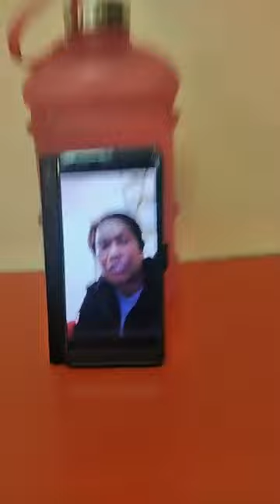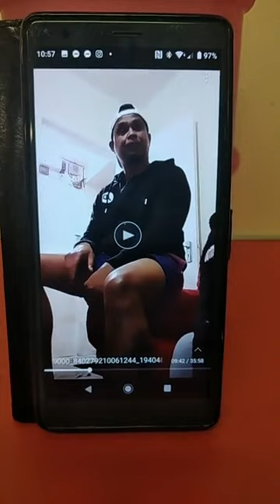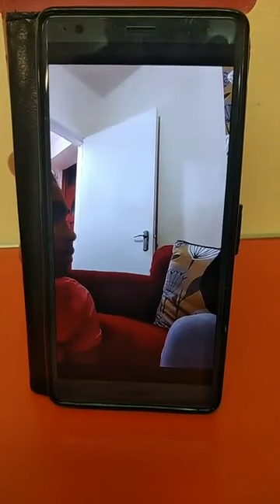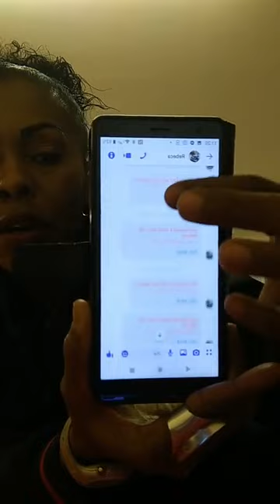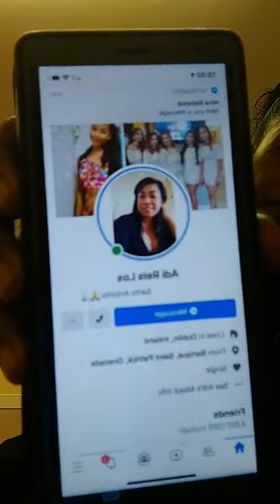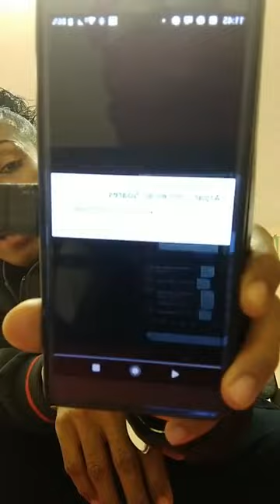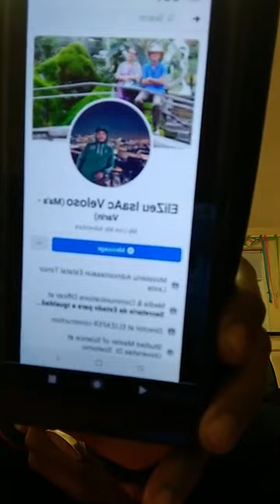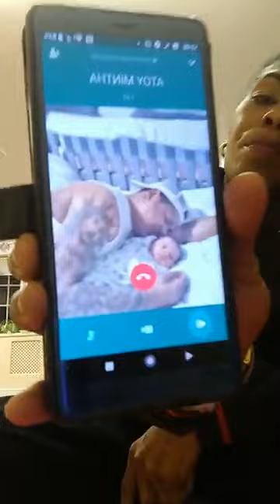20 November 2020